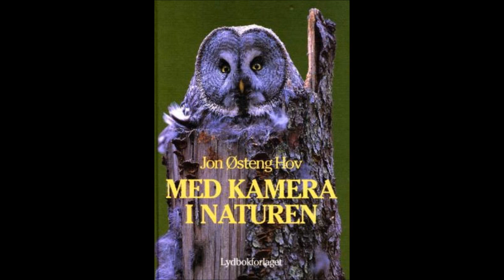Med kamera i naturen - Jon Østeng Hov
Med kamera i naturen. Av Jon Østeng Hov. I tekst og fotografier forteller forfatteren om sine turer i naturen, der h...